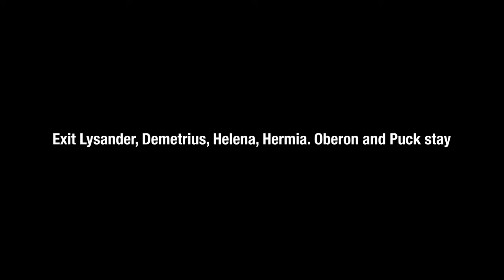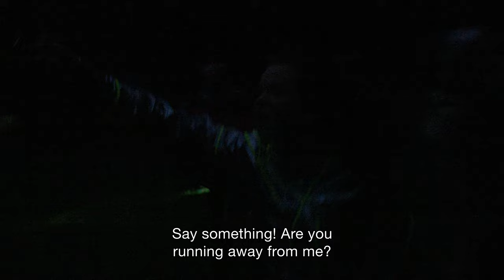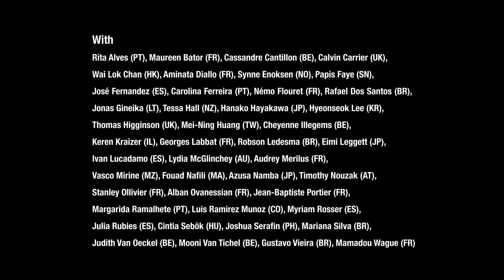SOMNIA (2019) Act 3 – Scene 2: Exit LYSANDER, DEMETRIUS, HELENA, HERMIA. OBERON and PUCK stay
SOMNIA
P.A.R.T.S. / Anne Teresa & Jolente De Keersmaeker

Together with Anne Teresa De Keersmaeker and Jolente De Keersmaeker, forty-four dancers enter into a dialogue with the natural landscape, where factors such as sound and silence, light and dark, distance and proximity become a matter of perspective, and where both new possibilities and boundaries emerge. In search of an ecological aesthetic they leave behind the four walls of the theatre for a performance that requires few theatrical interventions and fuse seamlessly with the natural environment.

The woods and the night sky offer the perfect backdrop for the ‘dreams’ to which the title Somnia refers. The first of the dreams is Somnium, a novel by the seventeenth-century astronomer Johannes Kepler, in which science and science fiction merge to show that the planets revolve around the sun in an elliptic orbit. The second dream underpinning the performance is A Midsummer Night’s Dream. Combining Shakespeare and Kepler, the dancers explore the intersection of text, dance and music playing with gravity while guided by fantastic stories in a space-time far beyond the borders of urban theatre. Somnia is the graduation project for the PARTS’ final-year students.

Video by Olivia Rochette & Gerard-Jan Claes

Created with
Anne Teresa De Keersmaeker, Jolente De Keersmaeker

Location
Kasteelpark Gaasbeek

Production
P.A.R.T.S.

Coproduction
Rosas, tg STAN, Kunstenfestivaldesarts, Agentschap Natuur & Bos, Kasteel van Gaasbeek

Presentation
Kunstenfestivaldesarts, Kaaitheater, Agentschap Natuur & Bos, Kasteel van Gaasbeek

Thanks to
Ictus, De School van Gaasbeek, Drinks Limbourg, de gemeente Lennik

P.A.R.T.S. is supported by the Flemish Ministry of Education